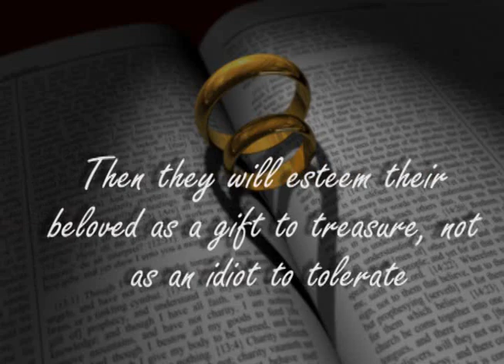We All Married Idiots Book Trailer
Author, Elaine W. Miller
All music and photos are purchased, licensed 2012